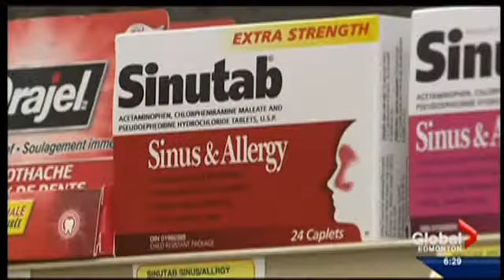Pollen Vortex - Health Matters - Global News Edmonton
Global News Edmonton segment on the Pollen Vortex featuring London Drugs Pharmacy Manager Anil Goorachurn.